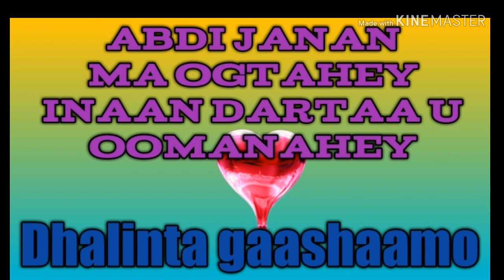Ma ogtahey inaan dartaa u oomanhey, Abdi janan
Ma ogtahey darttaa inaan u oomanhey abdi janam